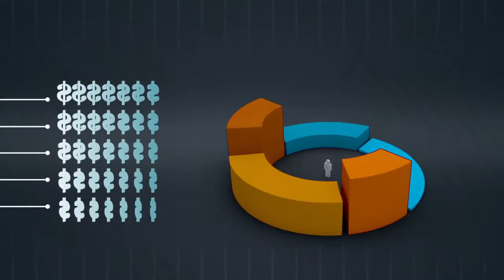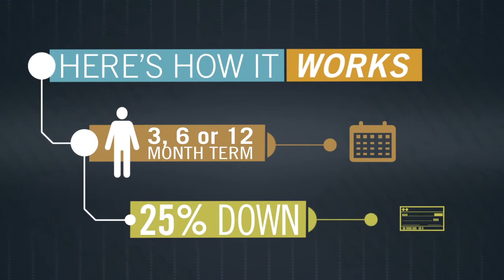Paramount Payment Systems -- B2B Service/Product Offering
This P4 presentation speaks to small-mid size business owners and highlights Paramount Payment Systems' in-house customer financing program(s). Business owners can quickly comprehend the services being offered, and respond accordingly with a clear call to action at the end.